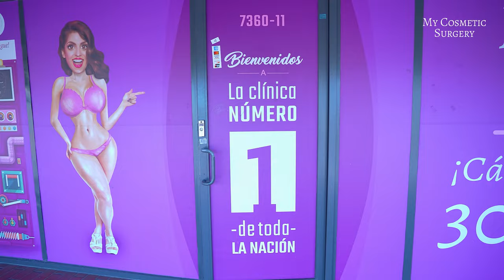Jenny en My Cosmetic Surgery Cap. #1